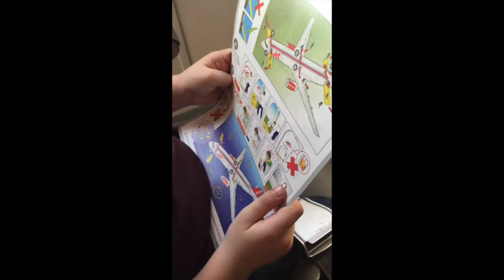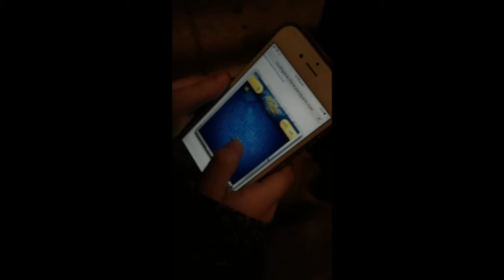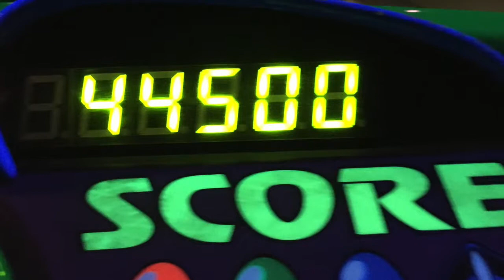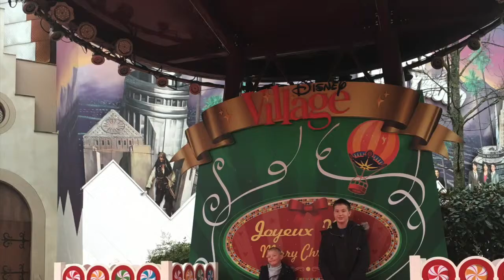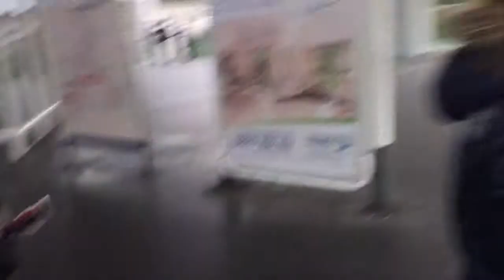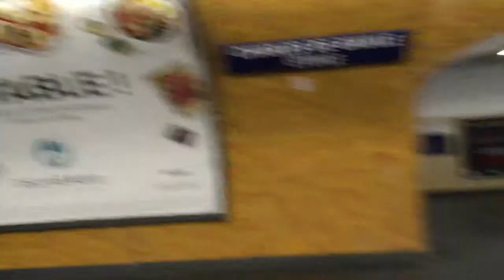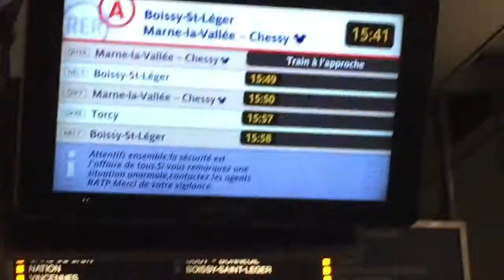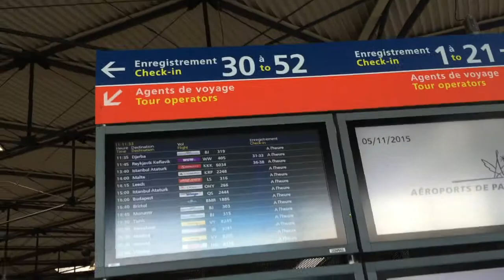Disneyland Paris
A family trip to Disney Land Paris November 2015